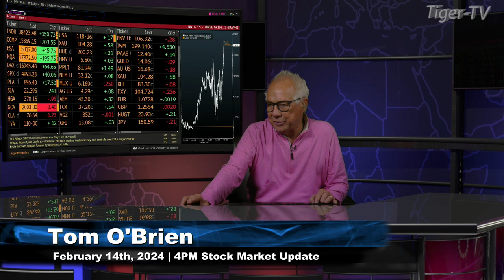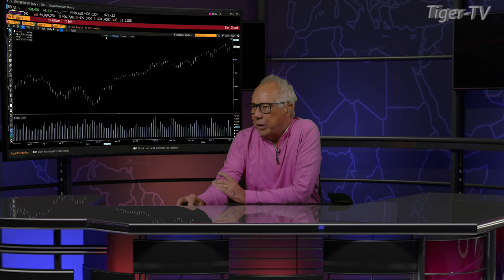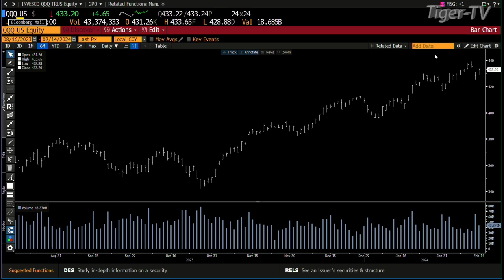February 15th 3PM ET Market Update on TFNN - 2024